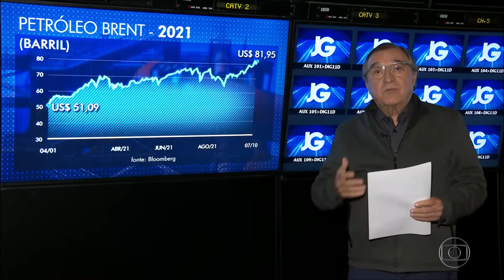Jornal da Globo Sardenberg analisa o resultado do leilão de blocos de petróleo Assista online Glob